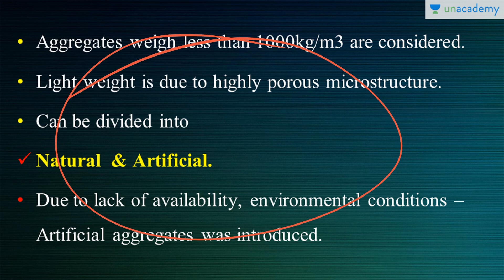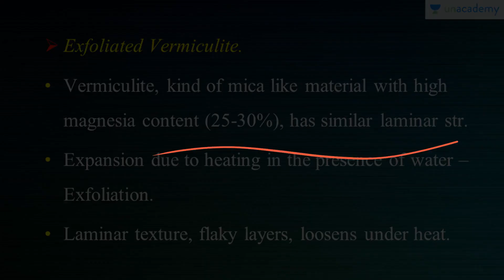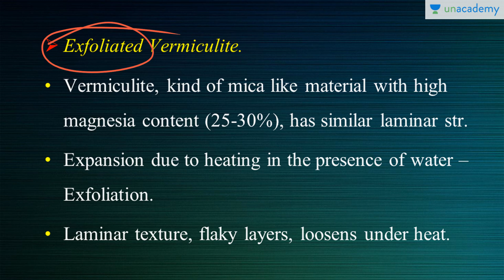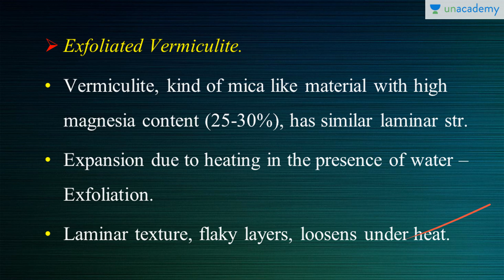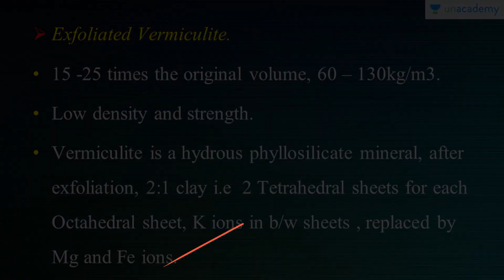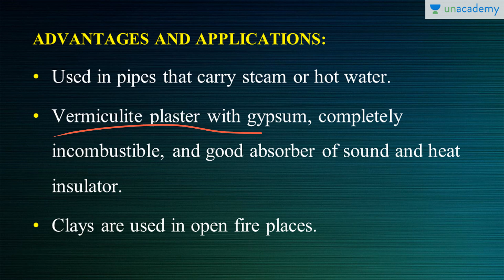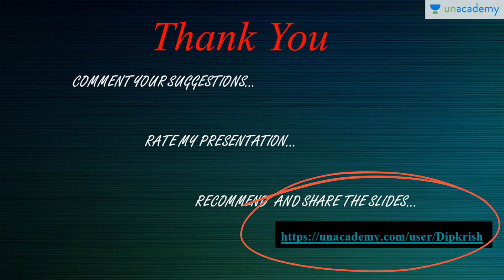Lightweight concrete - Artificial aggregate - Exfoliated Vermiculite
In this video Deepak explains the Exfoliated Vermiculite as a light weight aggregate.